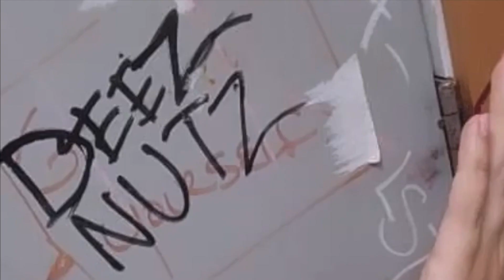SAGE SUEDE - Just Trippin (Sugar Baby in the Kitchen)[lit live music video]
"Just Trippin (Sugar Baby in the Kitchen)" is a song by SAGE SUEDE from the album Renegade. SAGE SUEDE performed for a packed house with Devin Alfather for a spectacular celebration of Jyme's birthday. This version of Just Trippin (Sugar Baby in the Kitchen) is the official music video with studio audio and live clips from Full Circle Bar in Austin, TX.

Due to everyone being hella lit, SAGE has also added some hot pink clips from studio sessions with ATX Blade. SAGE SUEDE and Devin performed breathtaking dancing with LED whips, wings and more. This awesome concert had liquor and skee ball, until the early morning.

Music & Video by SAGE SUEDE. Editing and Direction by SAGE SUEDE.
Dancer Devin Alfather.
Footage by Devin Alfather (vertical alignment, live while dancing), ATX Blade (pink LED, studio) and Logan (horizontal alignment, live).